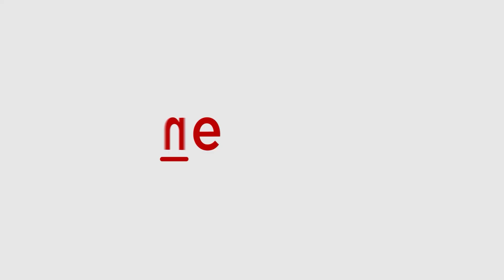Kota Factory Best Dialogues For Students | Best Hindi Dialogues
As the eagerly awaited third season of 'Kota Factory' graces our screens, we bring you a compilation of the most iconic dialogues that have resonated with students. These lines capture the essence of the challenges, dreams, and resilience experienced in the journey of an IIT aspirant. Whether you're a student or just a fan, these dialogues will inspire and motivate you to push through the toughest of times.